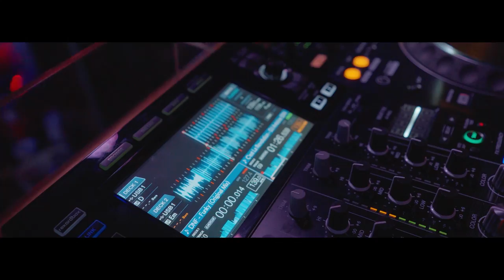Khmer Empire (អាណាចក្រខ្មែរ) - Official Music Video - Dan Dan - EDM Cambodia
Khmer Empire  (Extended Mix) is OUT NOW!

Track:  Khmer Empire
Producer: Dan Dan
Co-Producer Khmer Instrumental: Anu
Video Editer & Camera : Vatanak
Copyright : (PVT Label)
Location: Seam Reab (Cambodia)

ស្វាគមន៍មកកាន់ចម្រៀង EDM ជាស្នាដៃថ្មីរបស់ខ្ញុំ (Khmer Empire) (អាណាចក្រខ្មែរ)ដោយបទនេះដែលខ្ញុំបួករួមលាយបញ្ចូលជាមួយនឹងឧបករណ៍ភ្លេងខ្មែរបុរាណជាមួយតន្រ្តី Electronic Dance Music បង្កេីតជាស្នូលអារម្មណ៍ថ្មីមួយផ្សេងទៀតសម្រាប់អ្នកចូលចិត្តតន្ត្រី EDM  ។ បទនេះដែលគឺខ្ញុំធ្វេីតំណាងអោយជាតិខ្ញុំនឹងជនជាតិខ្ញុំផ្នែកតន្ត្រីមួយនេះខ្ញុំបានចំណាយពេលយូរគួរសមដែលសម្រាប់បញ្ចប់បទមួយនេះសង្ឃឹមអ្នកទាំងអស់គ្នាចូលចិត្ត។បទចម្រៀងនេះដែលខ្ញុំនឹងចែកជូនដោនឡូត Free សម្រាប់បងប្អូនឌីជេទាំងអស់អាចយកទៅចាក់បាននៅក្នុងកម្មវិធីផ្សេងសម្រាប់តំណាំងអោយខ្មែរយេីងក្នុងវិស័យតន្ត្រីនេះ។

Welcome to new music (Khmer Empire) for the new genration of EDM by this song I combine and mixed with Cambodian traditional instruments with the music Electronic Dance Music , Another new feeling and a new flavor with a banger and hard drop for those who love  EDM music . This song is I symbolize my nation my country my culture my trandtional , hopefully everyone loves it.

👉 Digital Music Platform: Dan Dan Cambodia
👉SoundCloud: Dan Dan Cambodia
👉Facebook Page: Dan Dan Cambodia - DDC